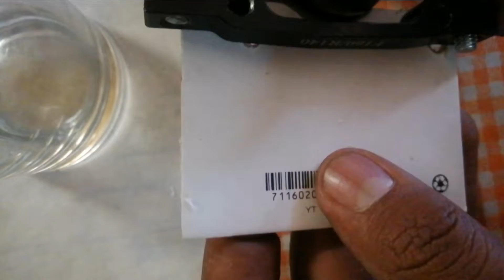Cómo adaptar un freno de disco trasero